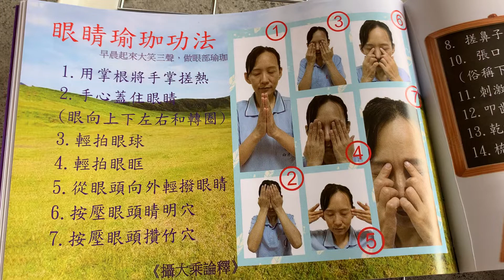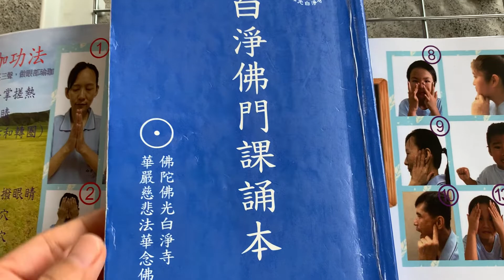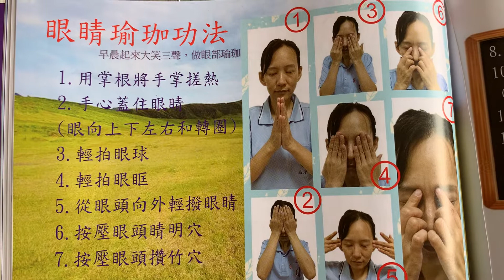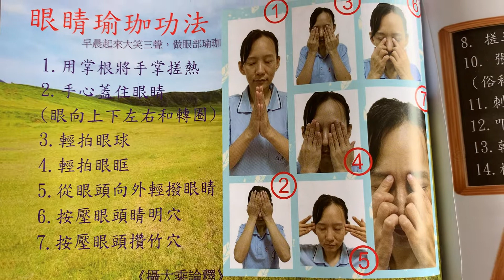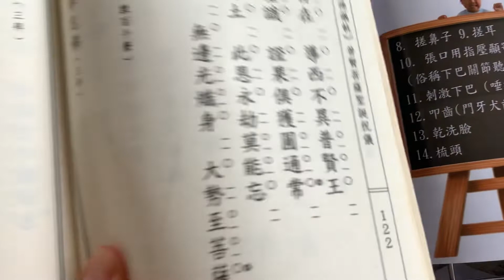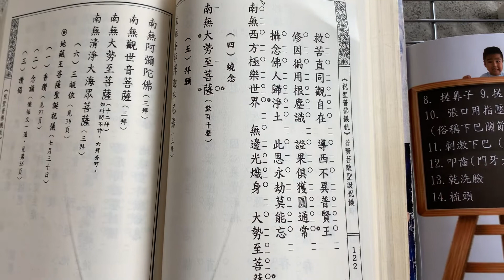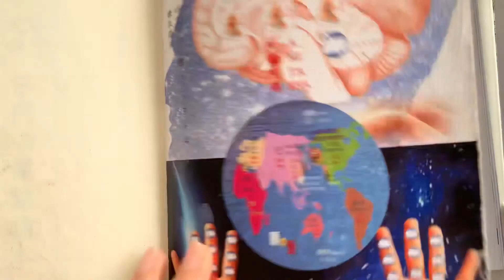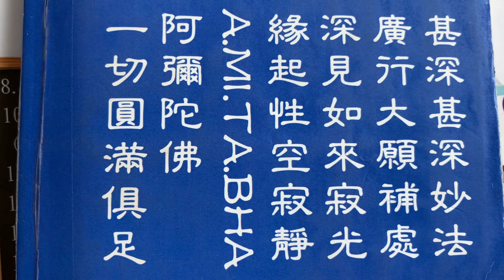永明佛寺20220320清明節超拔祖先早課線上法會！